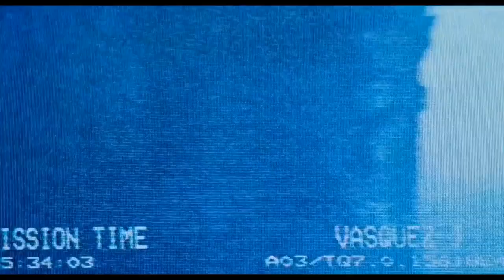Aliens (1986) - Tribute to Private First Class Jenette Vasquez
One of the most iconic characters in the Aliens franchise. Immortalized in her ability to be a free thinker by disobeying command to disarm the smart guns and being a fearless warrior against a creature that appears to be unstoppable.

A standalone back story prequel should have been made of Vasquez and Drake instead of those awful Prometheus and Alien Covenant films